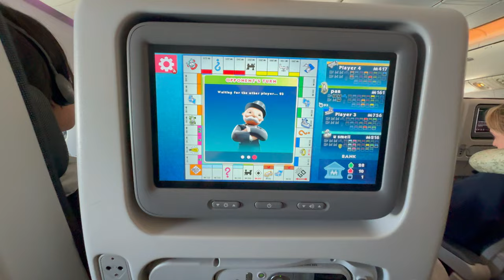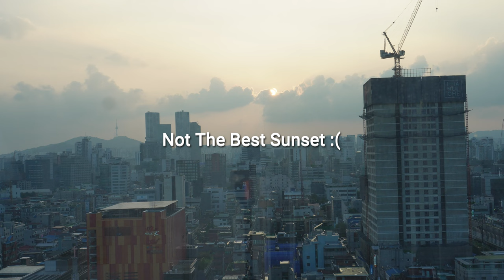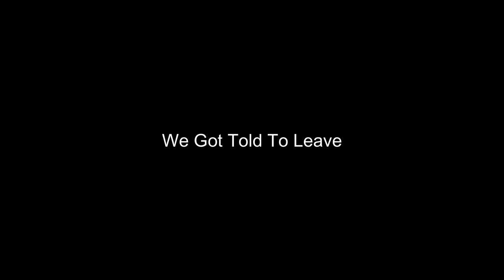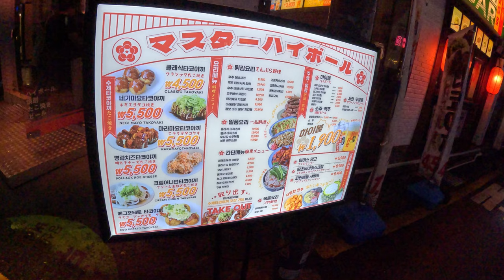I Sold Everything I Owned To Travel The World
The location of our video today is in Seoul, South Korea

Equipment

Insta 360 4x Camera